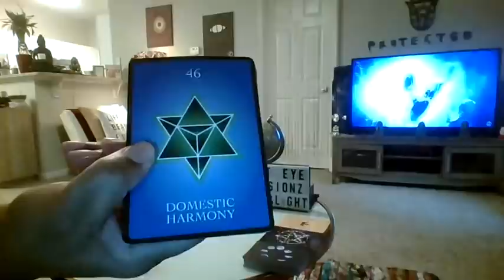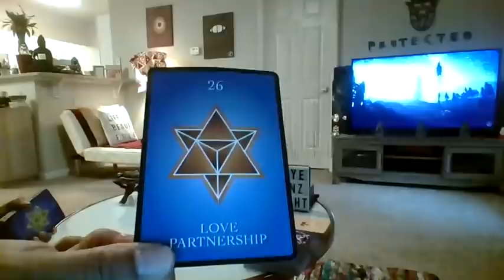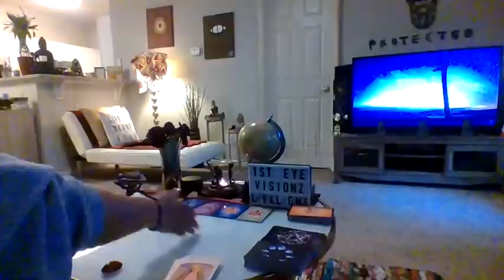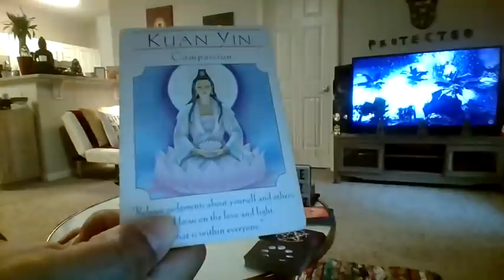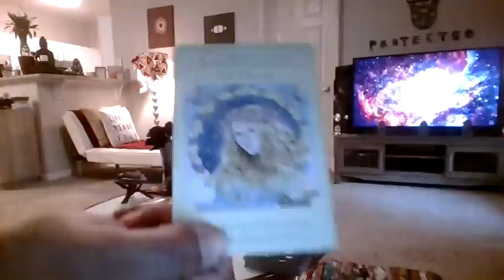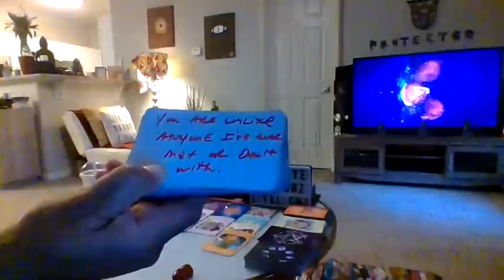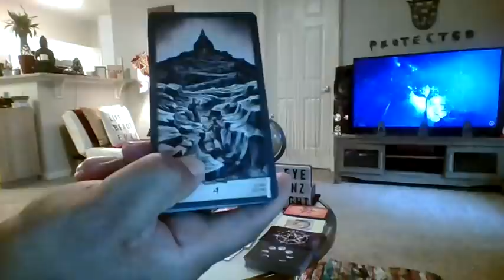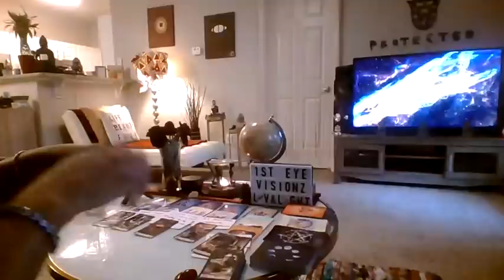SCORPIO FORTUNE FAVORS THE BOLD-SO NOW UR WISHES R GRANTED-UR JOURNEY WASNT 4THE FAINT OF HEART